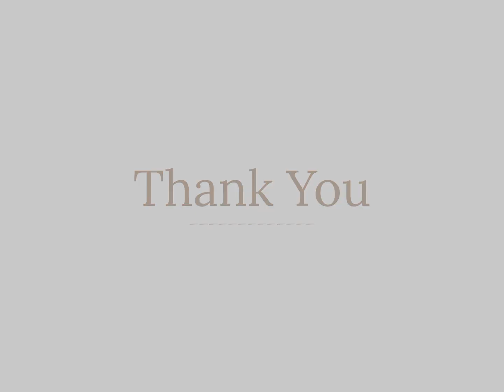29 March 2024